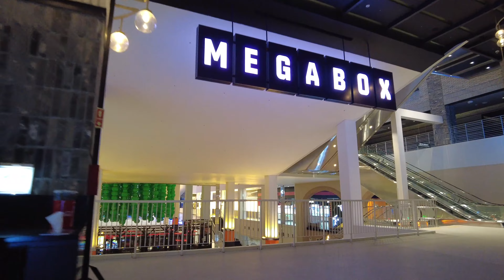Shopping in Korea | Incheon Songdo Triple street | Sunset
This walking tour was filmed by my partner @4kk-4kkorea30
There are many islands in Incheon. Large-scale housing sites and business districts were created by reclaiming islands near land. Among them, I walked the shopping mall of Songdo, a representative area.